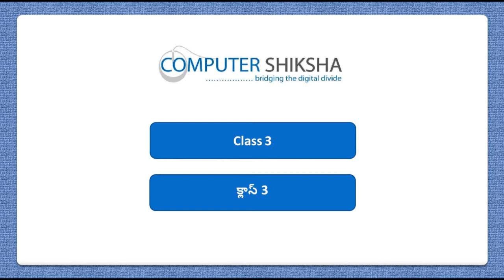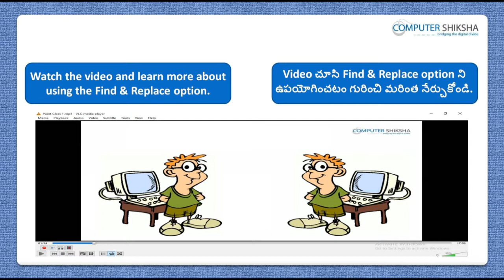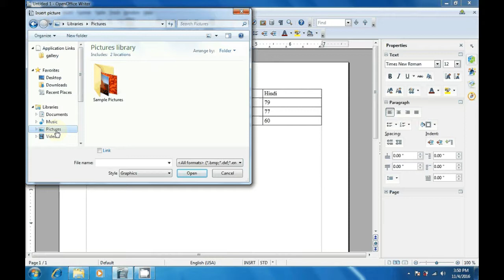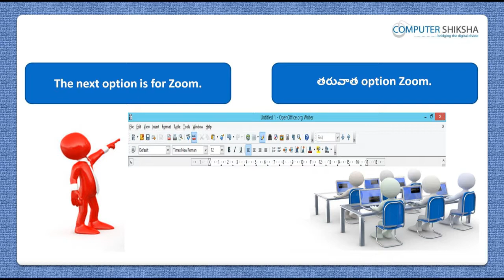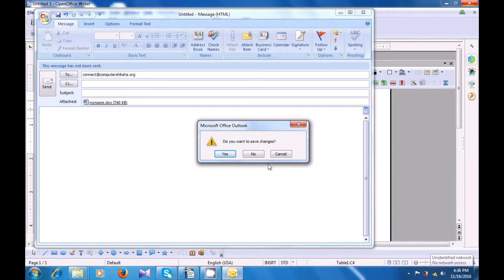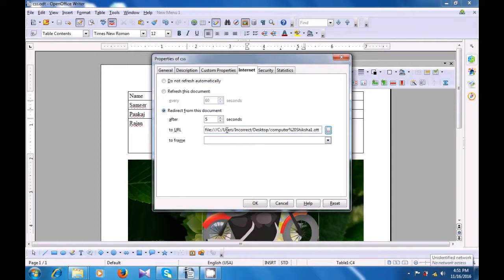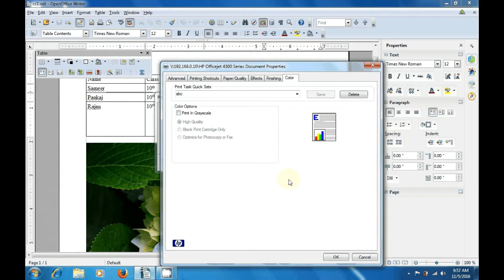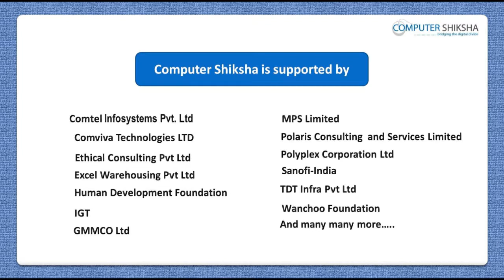Class 3 Open Office Writer 3 - Learn computers - Computer Education Online & Free (In Telugu)